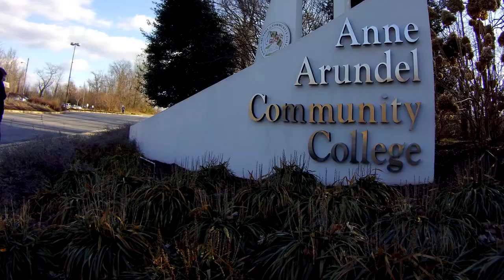AACC Message to Brightwood College Students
Watch for a message from AACC's President for former students of brightwoodcollege.
Questions about AACC?
Visit: General Info Session Dec. 15 or Jan. 12.